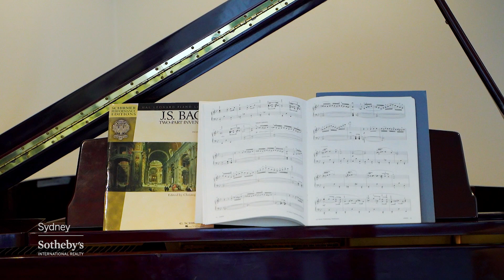Sydney Sotheby's - Vaucluse, 148 Old South Head Road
148 Old South Head Road Vaucluse NSW

Marketed by:
Sydney Sotheby's International Realty